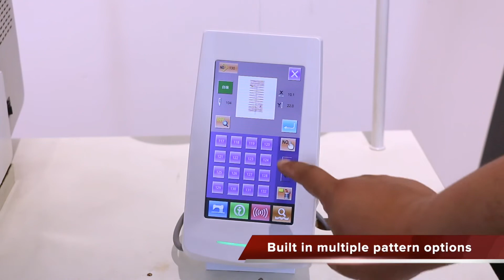HONKON sewing machine HK-1900A